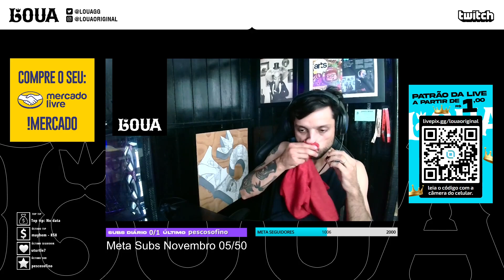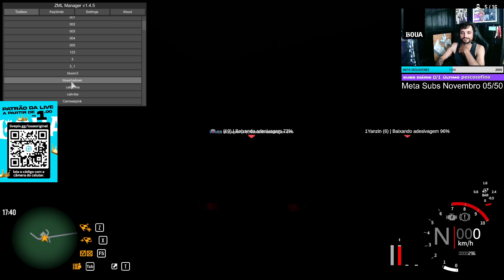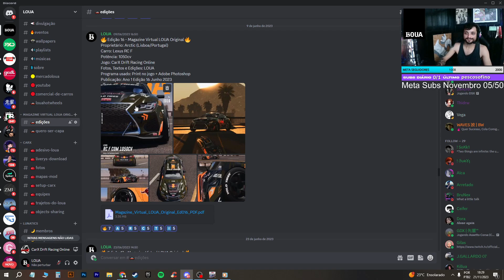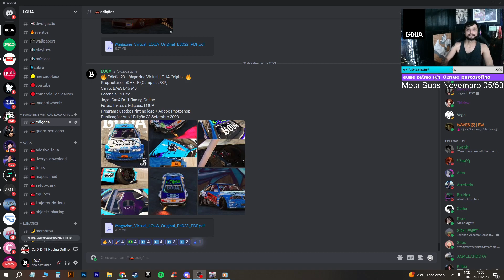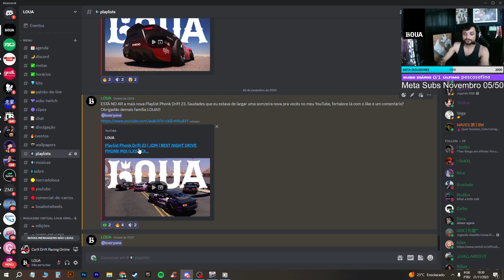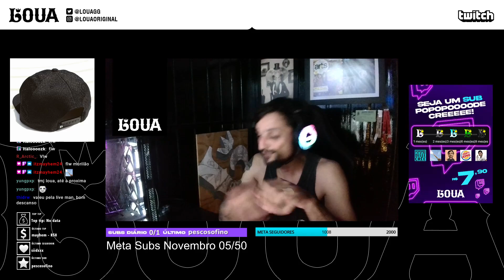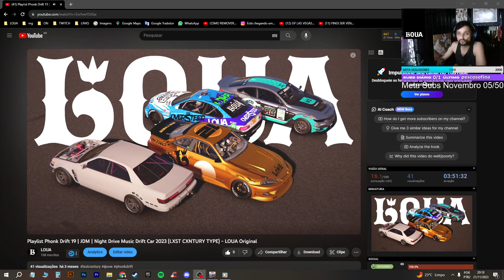🔥 BOUA LOUA ~ Live 190 🔥 21/11/23 Jogando CarX